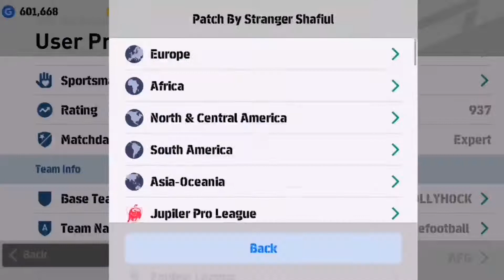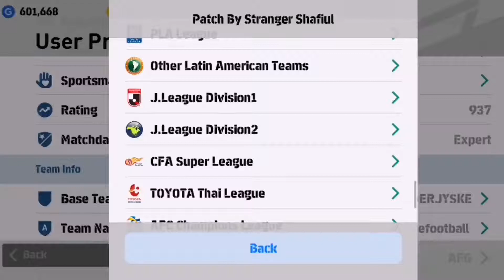efootball new Patch V'5.5.0 pesmobile 2021and 2022👇Link👇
Password👇👇

STRANGERSHAFIULYOUTUBE22